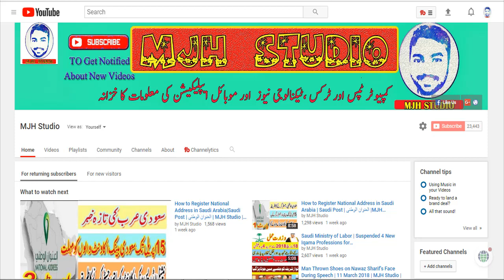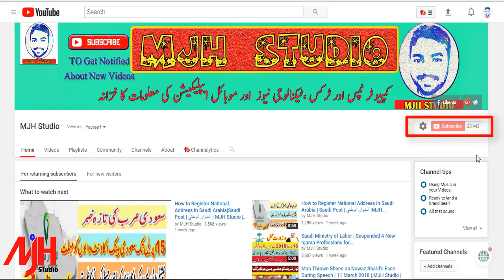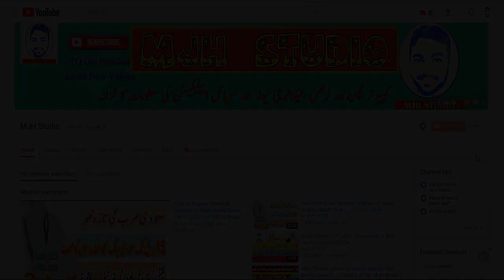TRUTH BEHIND ZAKIR NAIK SAUDI CITIZENSHIP | DR. ZAKIR NAIK SAUDI CITIZENSHIP IS A BIG RUMOR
Zakir Naik granted Saudi citizenship by King Salman: International News 20 May 2017
Has Zakir Naik got Saudi Citizenship? || English || FACEBOOK LIVE || AbuTalha Zahack
King SALMAN Grants DR. ZAKIR NAIK Saudi citizenship 2017!
Dr Zakir Naik receive award from Saudi King
Dr. Zakir Naik in Saudi Arabia -Dialogue Between Religions

Social Links